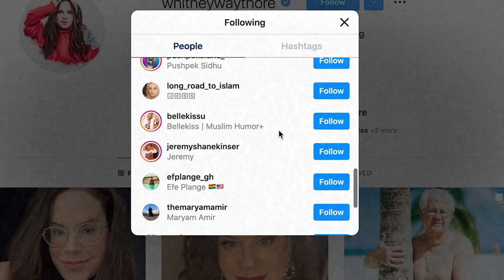Exposing Whitney Way Thore’s French Boyfriend’s Identity.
Exposing Whitney Way Thore’s French Boyfriend’s Identity. Can You Guess Who He Is?